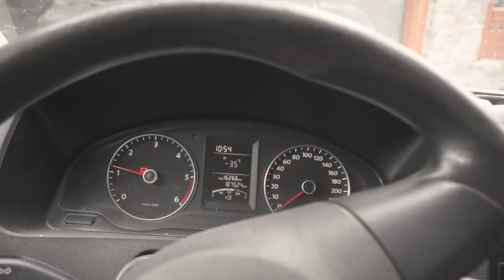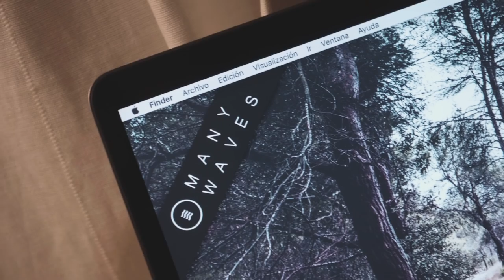DEMASIADO ANTI-PARADISE /// VLOG 026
www. MANYWAVESLIFE.com

WALLPAPERS GRATIS! Si se te ocurre alguno que no haya puesto, estare encantado de añadirlo!

Si te gusta el audio de todos los videos, suelo repostearlo todo

Copia y pega esto en los coments para que sepa que has abierto esto

Por que el codigo anterior era un bromilla que queria gastarte, debido a que eres DE LOS POCOS que leen y se interesan por saber y no simplemente ver el video ;) Lee el codigo del video anterior al reves XDD Lo siento, espero que no te lo tomes a mal! haha

Para esta pequeña comunidad que abre esto, preparare algun obsequio real en los siguiente videos ;)

Espero que te haya molado a pesar de que no haya habido mucha epic-cidad... Pero en el siguiente metere mas accion! PROMETIDO!

Un abrazo,

Team MANYWAVES, Hugo y Carla ;)